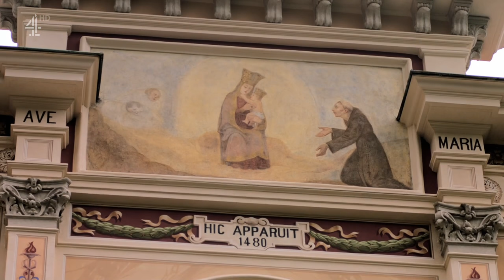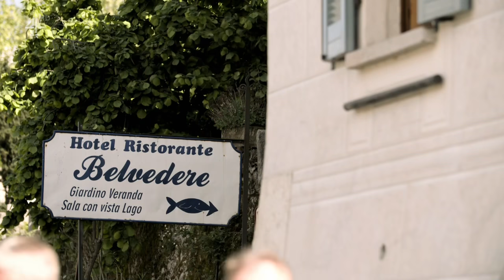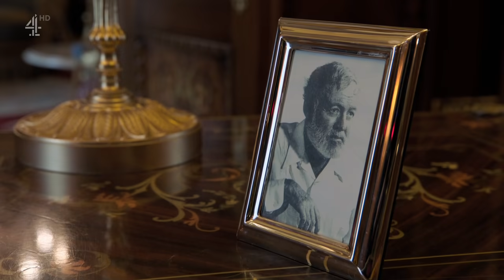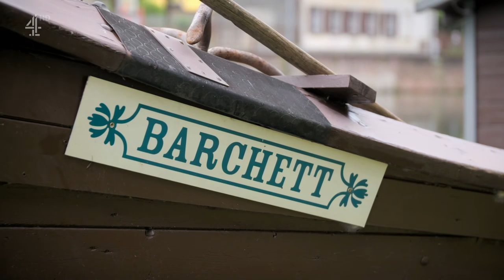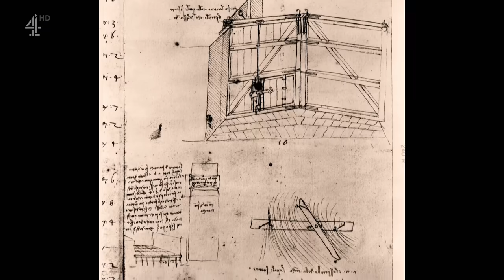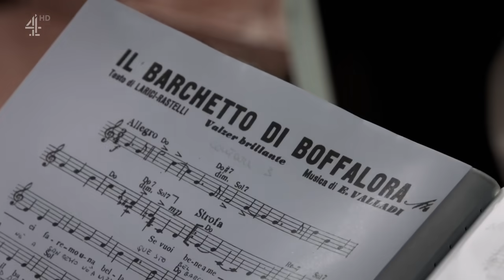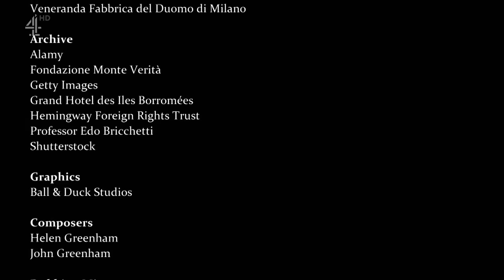Ch4 Great Canal Journeys Series 9 2of6 North Italy